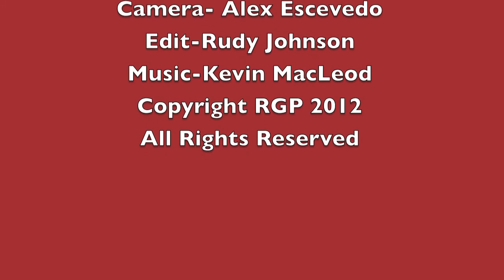Melanoma Research Foundation-Celebrity Golf Classic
Celebrities came out to support the Melanoma Research Foundation at the Toulca Lake Country Club
What is Melanoma?

Cancer is a general term for the nearly 200 diseases that begin with an uncontrolled growth of cells that can invade and damage normal tissues.

Each type of cancer is named for the cell of origin and in most cases, these cancer cells continue to contain certain characteristics that allow identification by that same point-of-origin. Just as there are many different types of cancer, researchers are discovering that there are also many different types of melanoma, each with its own unique biology and response to treatment options.

Types of Melanoma
Melanoma is usually, but not always, a cancer of the skin. It begins in melanocytes, the cells that produce the pigment melanin that colors the skin, hair, and eyes, as well as forms moles. Since most of these pigment cells are found in the skin, melanoma of the skin (cutaneous melanoma) is the most common type of melanoma.
Skin cancers can be divided into two types: melanoma and non-melanoma. Non-melanoma skin cancers are usually referred to as basal cell carcinoma and squamous cell carcinoma. These skin cancers are most often treated with surgery since they do not normally spread to other parts of the body. Melanoma is the most serious type of skin cancer.

There are several different types of melanoma:

Cutaneous Melanoma (Melanoma of the Skin): The most common type of melanona.  Consists of Superficial Spreading Melanoma, Nodular Melanoma, Acral Lentiginous Melanoma and Lentigo Maligna Melanoma.
Mucosal Melanoma: Mucosal Melanoma can occur in any mucous membrane of the body, including the nasal passages, the throat, the vagina, the anus, or in the mouth.
Ocular Melanoma (also known as Uveal Melanoma or Choroidal Melanoma):  Ocular Melanoma is melanoma of the eye.
Unlike other cancers, melanoma can often be seen on the skin, making it easier to detect in the early stages. However, melanoma can also develop in the eye (Ocular Melanoma) and mucous membranes (Mucosal Melanoma), and other areas where melanocytes are found. These types of melanoma are often very dangerous because they are more difficult to detect and do not show many warning signs until the cancer has progressed.

Melanoma can develop from a mole, which can be a risk factor for melanoma, but most moles do not become melanoma. However, melanoma is the most serious type of skin cancer due to its tendency to spread, or metastasize, to lymph nodes and other areas of the body, as compared to the other types of skin cancer (basal and squamous cell carcinoma).

When melanoma spreads, it can spread to almost any other organ in the body but most commonly spreads to the liver, lungs, bones, and brain.

Symptoms of Melanoma
Symptoms of melanoma and other skin cancers vary from person to person. It is important to note that not all skin cancers and melanomas fall into these categories, so just use this list as a guideline:

A change on the skin. This could be a new spot, or a change in color, shape or size of a current spot.
A sore that doesn't heal.
A spot or sore that becomes painful, itchy, tender or bleeds.
A spot or lump that looks shiny, waxy, smooth or pale.
A firm red lump that bleeds or appears ulcerated or crusty.
A flat, red spot that is rough, dry or scaly.
1